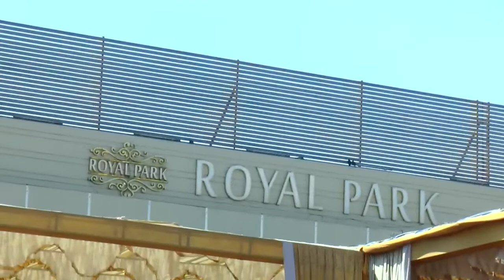Live Wedding Ceremony of Simran weds Jatinjit Telecast by Baskar Studio Jammu Ph -99060 12600